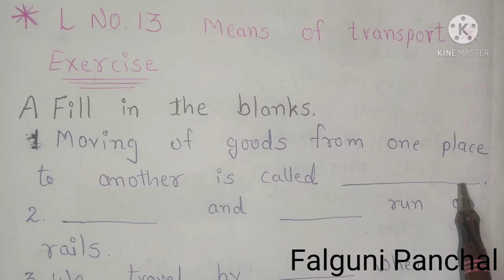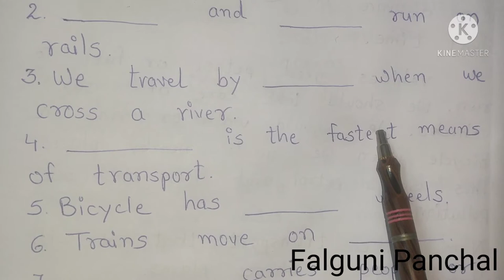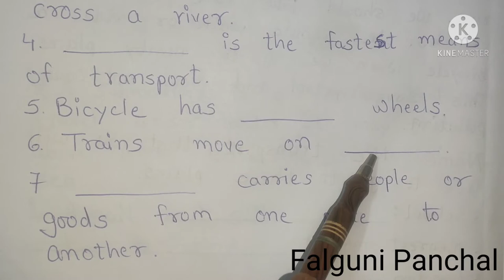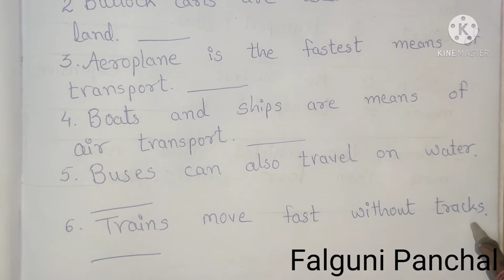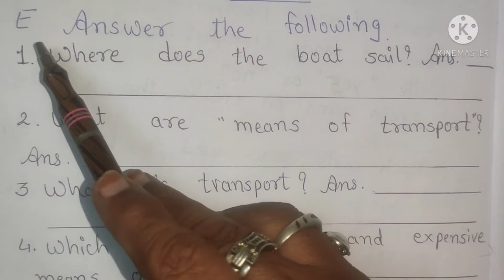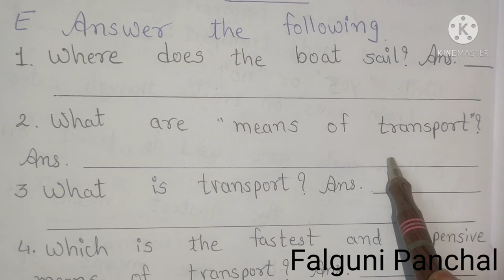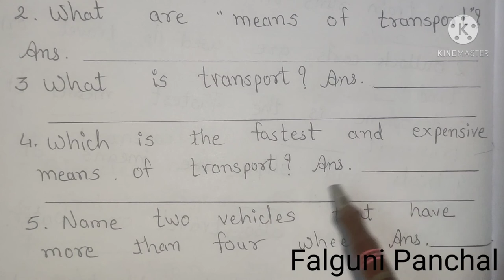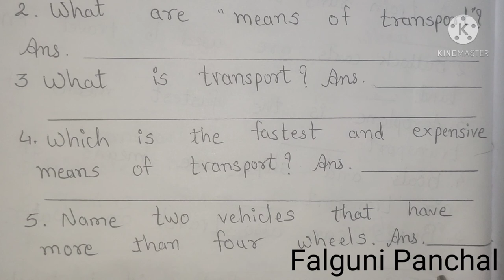Exercise related to means of transport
Std.1st E.V.S.